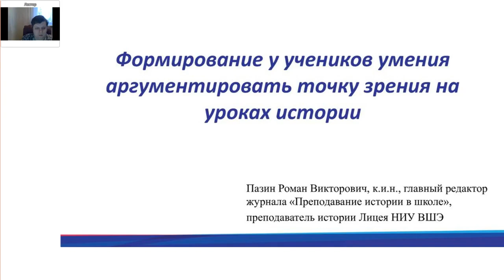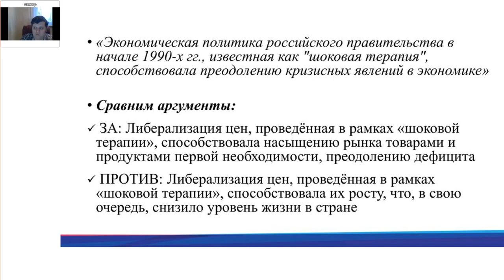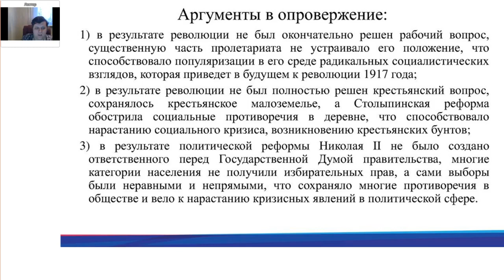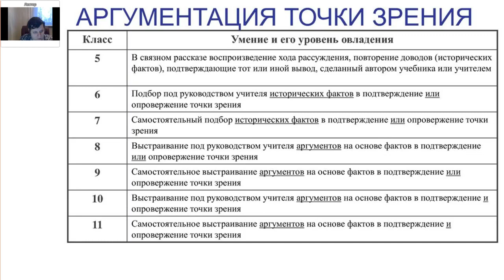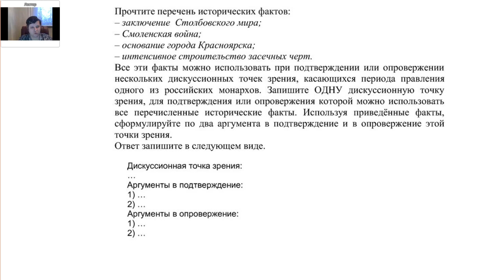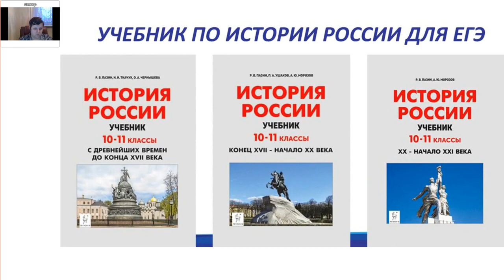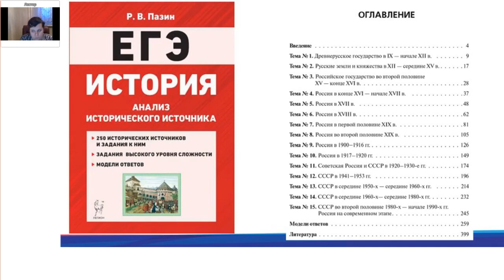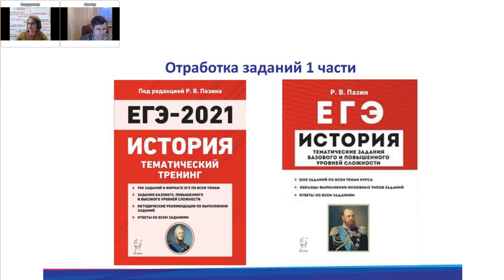Формирование умения аргументировать точку зрения на уроках истории